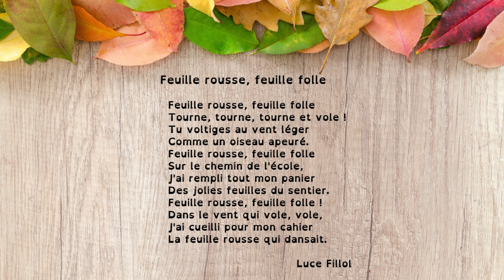Poésie en chanson : Feuille Rousse, Feuille Folle - Apprenez facilement le poème en musique ! 🍂 🎵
Plongez dans la magie de l'automne avec le poème Feuille Rousse, Feuille Folle, écrit par Luce Fillol. 🍂 Ce texte poétique évoque la danse des feuilles au gré du vent, leur liberté, et les couleurs chatoyantes qui transforment les paysages en une véritable œuvre d'art naturelle. Idéal pour les amoureux de la poésie et de la saison automnale ! 🧡

Cette version en musique peut aider certains enfants en difficulté ou en situation de handicap à mémoriser le texte efficacement. Ce poème est adapté au cycle 2 de l'école primaire.

🎵 Ce que vous allez découvrir dans cette vidéo :
- Une belle interprétation du poème, rythmée et captivante.
- Des images inspirantes qui reflètent l'esprit de l'automne : feuilles dorées, paysages chaleureux et nature apaisante.
- Une atmosphère propice à la détente et à la rêverie.

Ce poème est parfait pour :
- Enseigner la poésie aux enfants en classe ou à la maison.
- Accompagner un moment de calme et d'évasion.
- Découvrir ou redécouvrir la beauté des mots qui capturent l'essence d'une saison.

📌 N'oubliez pas de :
👍 Liker la vidéo si elle vous plaît.
📢 Partager avec vos amis pour leur apporter un souffle d'automne.